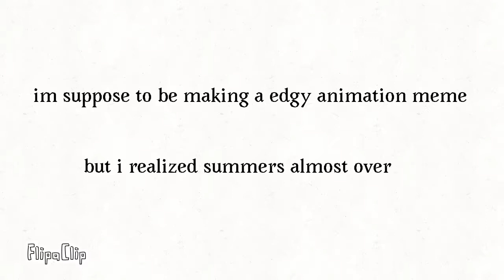I c an t w ai t (f o r m i d d l e sc h o ol) meme